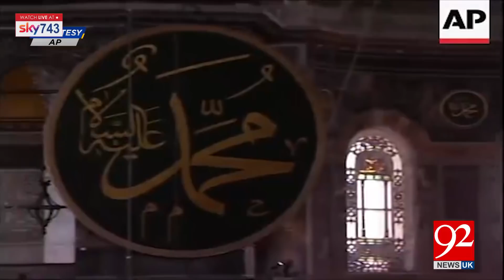Headlines & Bulletin | 8:00 AM | 1 July 2019 | 92NewsHDUK